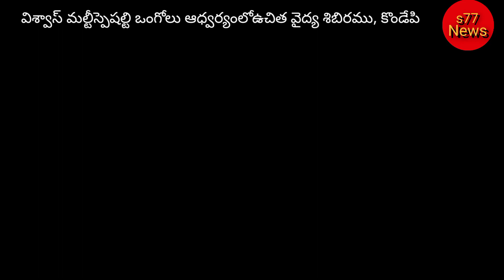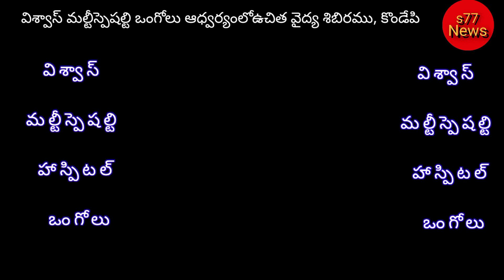ఉచిత వైద్య శిబిరము, కొండేపి. విశ్వాస్ మల్టీ స్పెషాలిటీ హాస్పిటల్ ఒంగోలు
ఉచిత వైద్య శిబిరము, కొండేపి.
విశ్వాస్ మల్టీస్పెషల్టి హాస్పిటల్ ఒంగోలు వారి ఆధ్వర్యంలో..